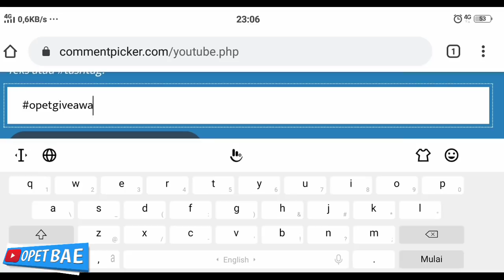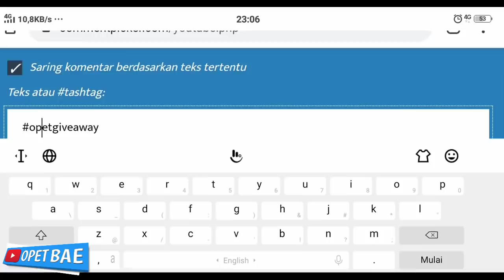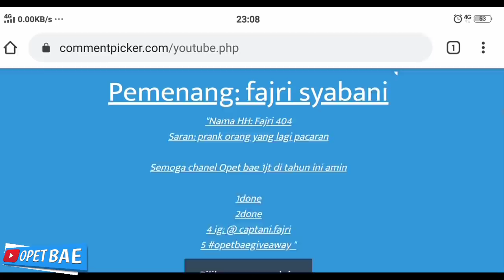Belanja Santuy, Dm dan koin auto sekarattt :( | Hotel Hideaway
Tonton juga video lainnya gan :v

Yo Whatsapp, Facebook, Instagram ,Youtube ,DLL.
Kembali lagi di channel saya okeh .

Wokeh semoga video yang saya buat bisa menghibur semuanya dan khususnya kalian yang nonton hehe ,...

Follow juga ig saya ya (biar bisa swipe up :v)
Okeh santuy...